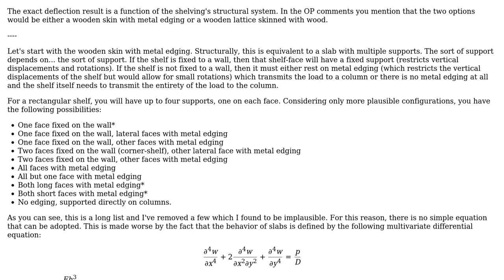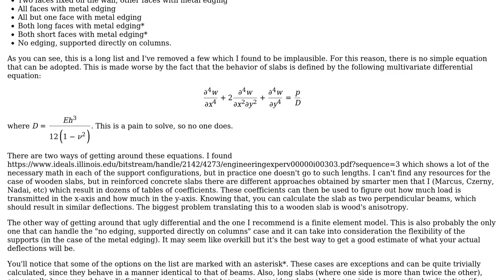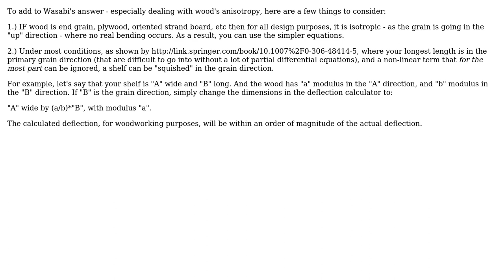Engineering: How is shelf deflection determined? (3 Solutions!!)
Engineering: How is shelf deflection determined?